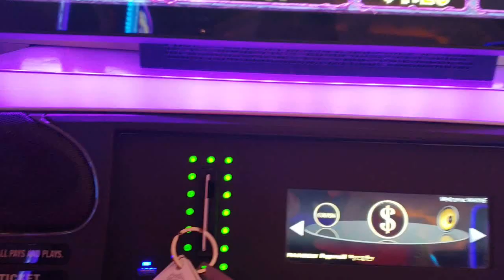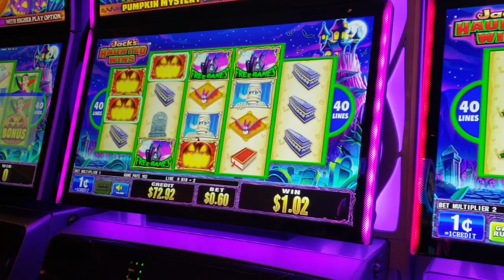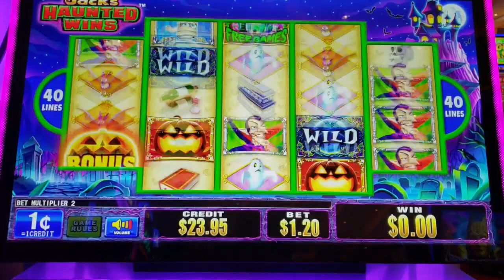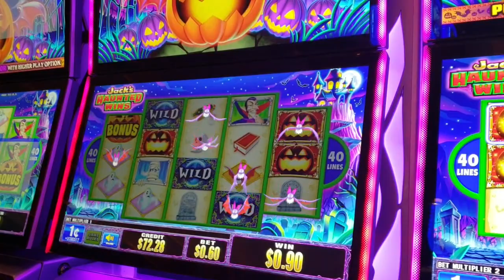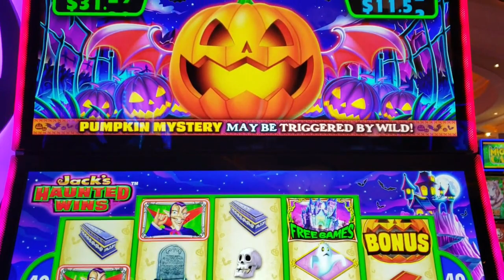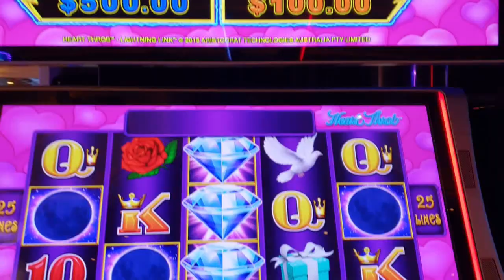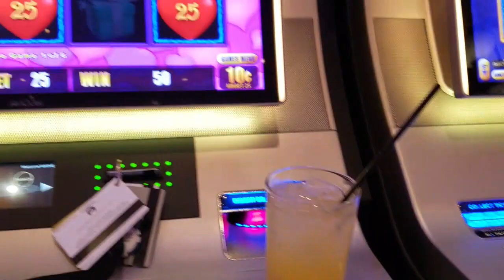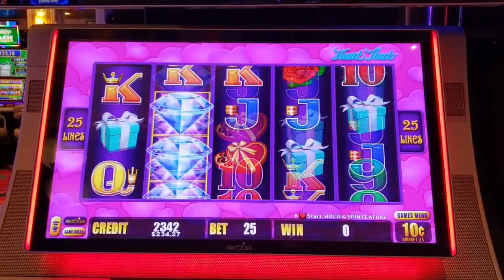JACKS HAUNTED WINS + LL HEART THROB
Found this fun ghoulish game at the Rainbow Casino in Wendover, NV with Gregory!! He bonused on everything...while me...I just played! HAHAHA!

Mail:
Wayne's A Slot